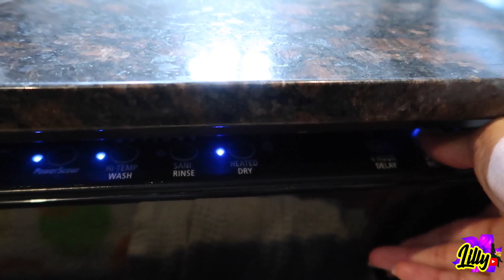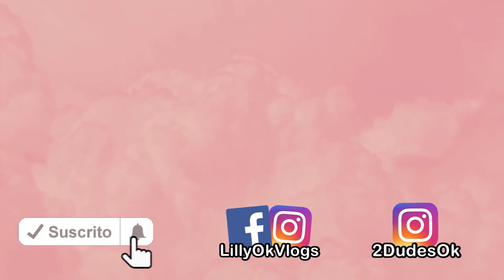Rutina de un día de una mamá que trabaja y atiende su casa. Mi Amore me hizo llorar. 😢Vlog 549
Me despierto temprano y me hace llorar + Hable con mi sister y mi mami. Vlog 549

No te olvides visitarme por tulsakids ya que seria muy hermoso recibir su apoyo y cariño por ahi también.

🌺🌺🌺💕💕LOS QUEREMOS LILLYTUBERS LOS QUEREMOS!💕💕🌺🌺🌺